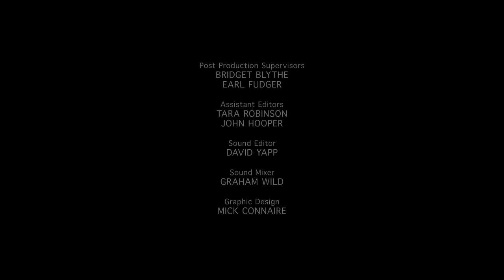Wild Canada | Part 2: The Wild West | Free Documentary Nature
Wild Canada - Part 2: The Wild West | Wildlife Documentary

This episode features the region between the Western Canadian Pacific coastline and the Rocky Mountains - and it reveals the secrets of this lush land. The salmon run is one of our planet’s greatest migrations. This sudden abundance of food attracts thousands of black bears. The mountain ranges further inland are the home of the Golden Eagle. This bird can pick up double its body weight: in a dramatic sequence, a golden eagle grabs a dall sheep lamb and carries its prey away - for the benefit of its own chicks.

This vast wild country, boasting the longest coastline in the world with shores on three oceans, has the greatest north-south latitude range of any nation in the world. Countless generations of humans have shaped Canada’s nature for their own purposes and their own survival, ever since the kilometer-thick ice began to melt and the land beneath was exposed. Over time, next to humans an array of plants and animals invaded these regions as well – mammoths, moose, and musk ox were common sights in the vast plains of what now is Canada.

In this stunning documentary, a journey of exploration is at hand – to re-discover this remarkable and beautiful land with its fabulous landscapes and wildlife, seen through fresh eyes. Filming inside a beaver’s lodge, following the track of bears, swimming deep underwater alongside whales, or taking a macro-look at ice crystals: this production has it all.

Free Documentary is dedicated to bringing high-class documentaries to you on YouTube for free with the latest camera equipment used by well-known filmmakers working for famous production studios. You will see fascinating shots from the deep seas and up in the air, capturing great stories and pictures of everything our beautiful and interesting planet offers.